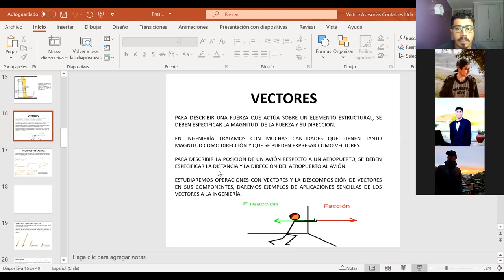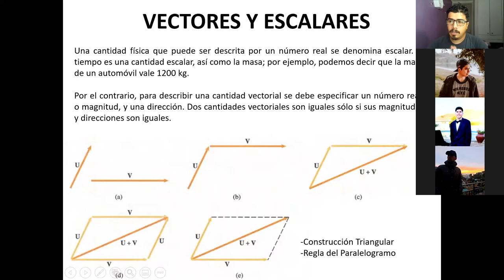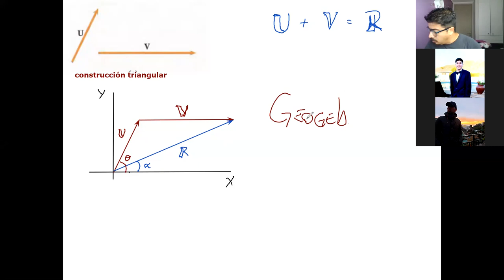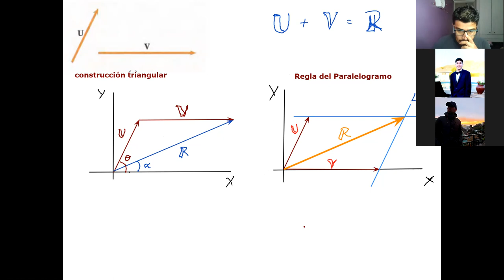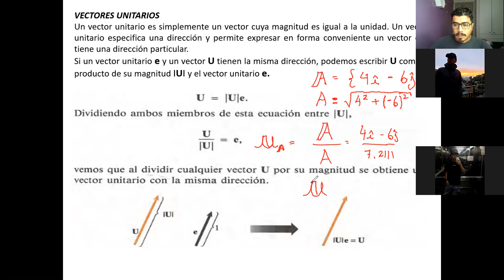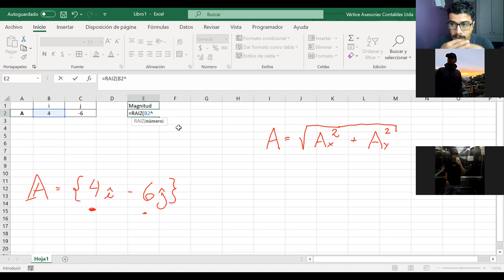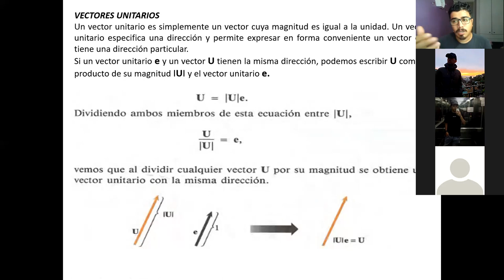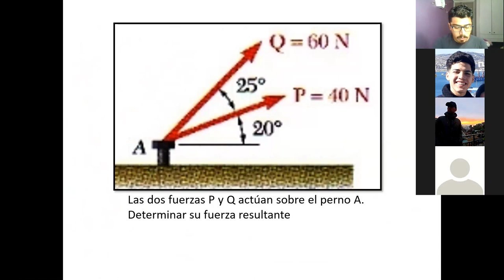Clase_13-04-2021_MEC030-A_Mecánica Técnica_T U Mecánica Industrial